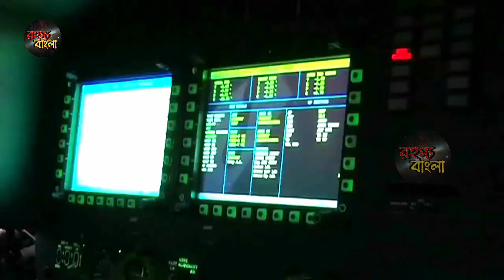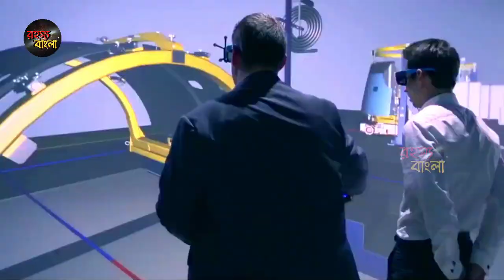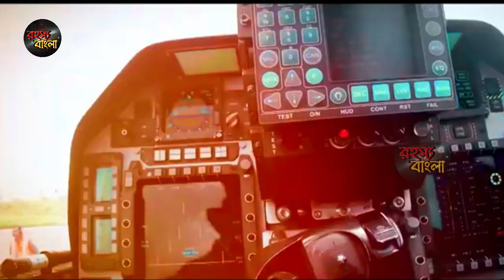ভারতীয় হাতিয়ারের জন্য পাগল দুনিয়া || ডিফেন্সের মার্কেটে ভারতের দাদাগিরি